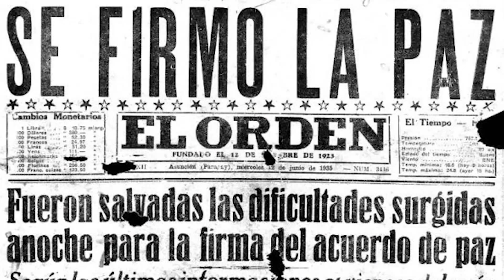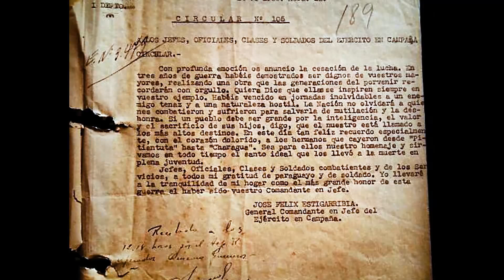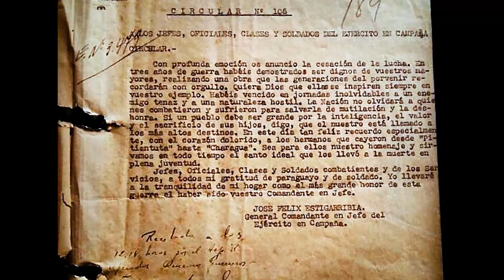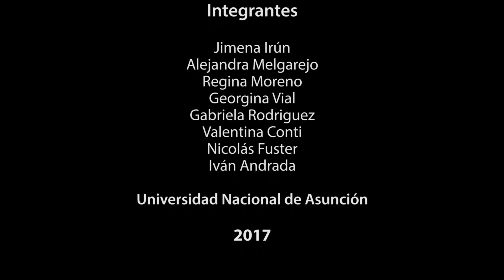PARAGUAY SIGLO XX: PAZ DEL CHACO, 12 de junio de 1935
El presente material audiovisual forma parte del proyecto: "La historia del Paraguay contada por paraguayos" elaborado por los alumnos investigadores de la Segunda Cátedra de Historia Diplomáitca del Paraguay, turno noche, de la Facultad de Derecho UNA, a cargo de la Prof. Dra. Olga Rojas Benítez.
Gratitud eterna para nuestros héroes que defendieron el Chaco paraguayo con sus vidas.